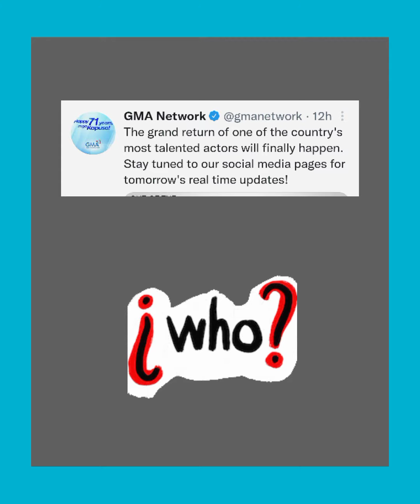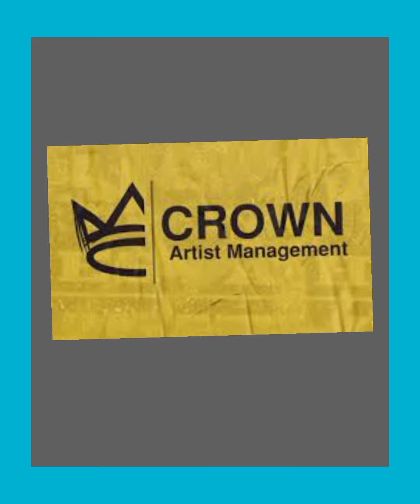GMA May Ipapakilalang Artist Niya Na Best Actor | Si John Lloyd Kaya? | John Lloyd Cruz Latest News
Showbiz Buzz PH delivers the latest news and updates about Filipino celebrities or pinoy or Filipino artista. We provide juicy showbiz videos and short videos ( shortvideos) of trending showbiz news (balitang artista).

It is our pleasure to give our viewers a daily dose of Filipino entertainment news and trivia (Filipino showbizlandia). We strive to bring you the hottest entertainment updates about Filipino actors, actresses,  singers, musicians,  P-pop groups, K- pop and K-drama performers, and other artists

We cover topics from all types of genres, including movies, Netflix Philippines,  Prime Video Philippines,  Disney Philippines, TV series (teleserye), stage plays, concerts, sports,  live music,  events, artista fashion, celebrity top lists, and others.

Of course,  we couldn't miss to feature musical events and great performers like Sarah Geronimo,  Regine Velasquez,  Moira Dela Torre, Morissette Amon,  Gary Valenciano,  Martin Nieverra,  SB19, and BGYO.  Since Filipinos love K-pop, we'd feature Blackpink,  Momoland, BTS, Red Velvet, EXO, and the likes.

And what is Philippine showbusiness without loveteams? We actually love to feature the most popular loveteams of this era, led by Kathniel (Kathryn Bernardo and Daniel Padilla), KDLex (KD Estrada and Alexa Ilacad), FranSeth  (FranSeth), Donbelle (Donny Pangilinan and Belle Mariano), Loinie (Loisa Andalio and Ronnie Alonte), Cassren (Cassy Legaspi and Darren Espanto), Mavline (Mavy Legaspi and Kyline Alcantara), KimXi (Kim Chiu and Xian Lim), Cocojul (Coco Martin and Julia Montes), Jurald (Julia Barretto and Gerald Anderson), Paunine  (Paulo Avelino and Janine Gutierrez), Barda (Barbie Forteza and David Licauco), etc.

Not to be forgotten,  we include showbiz veterans who are still active making teleserye or movies topbilled by Sharon Cuneta, Maricel Soriano,  Dina Bonnevie,  Eula Valdez, Cherry Pie Picache, Sunshine Cruz, Lorna Tolentino,  Ruffa Gutierrez, Aiko Melendez,  Carmina Villaroel, Janice de Belen, and Angel Aquino.

The actors in this veteran category include Albert Martinez,  Christopher de Leon , Joel Torre, Gabby Concepcion, John Arcilla, John Estrada, Nonie Buencamino, Edu Manzano, among lineup of great actors.

Popular social media platforms like Instagram,  Facebook,  Twitter,  Tiktok, and other YouTube videos are also great sources of entertainment material for us.

Indeed, the Philippine showbiz industry is full of life, zest, and energy.  That is what we want to share with Filipinos anywhere in the world. And we will deliver without sensationalism,  without click baits, and without fake news.